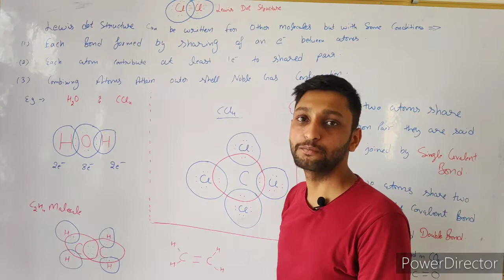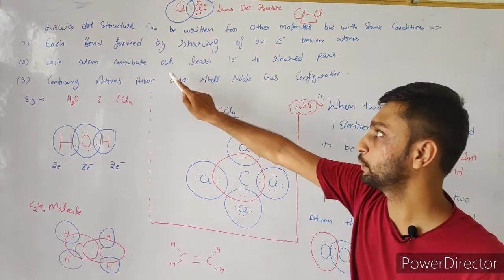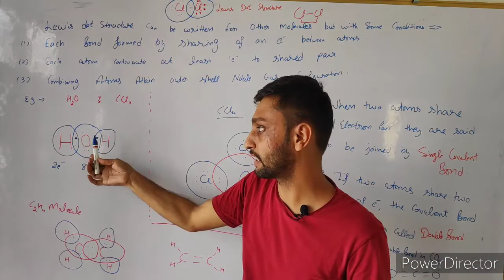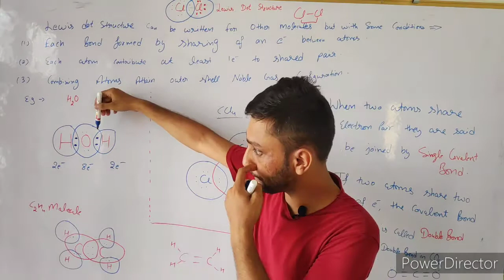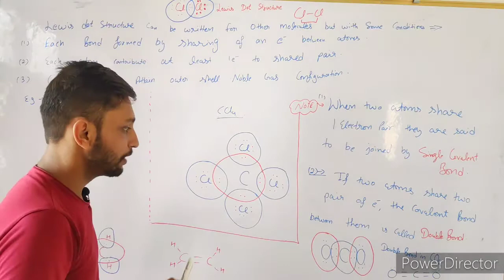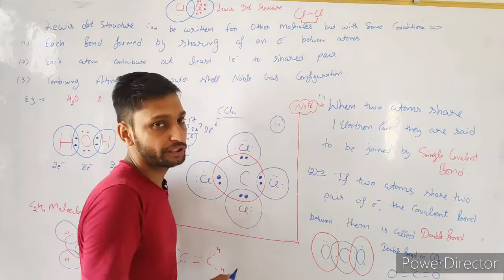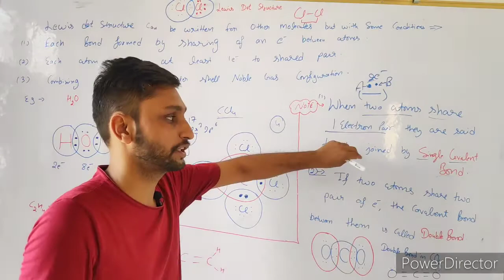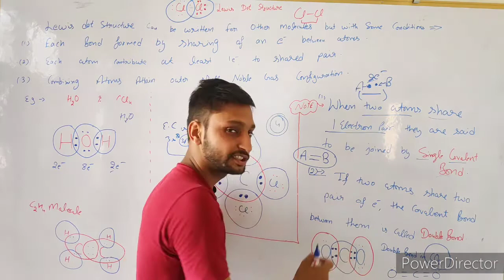11th Chemistry Single bond , Double bond//By- Sonu Kumar//L-4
11th Chemistry Single bond , Double bond//By- Sonu Kumar//L-4